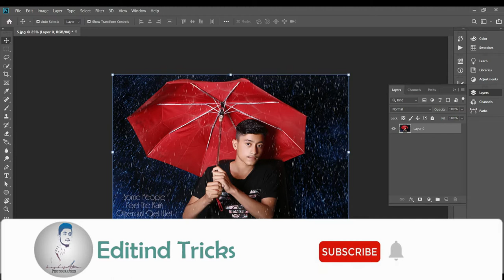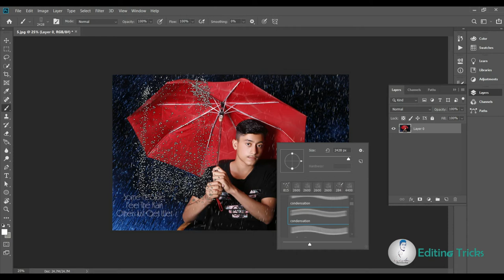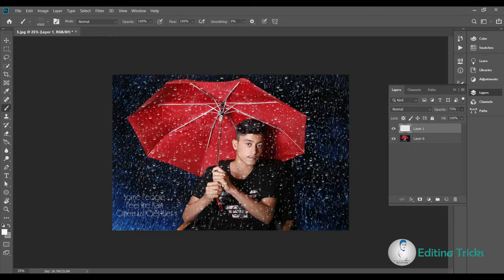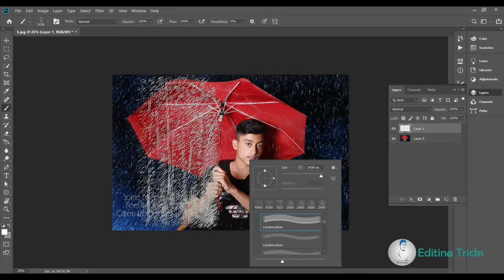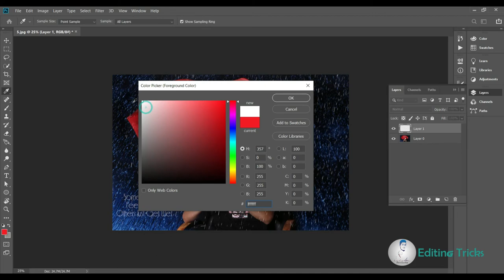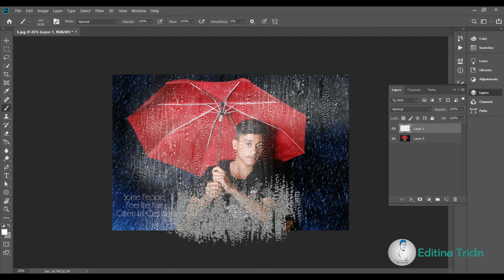Glass Water Brushes Effect For Photoshop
welcome to Editing Tricks channal

photoshop brush pack
photoshop hair brush
how to add brushes to Photoshop
how to add new brush in Photoshop
photoshop brushes download
how to download brushes for photoshop
how to add brush in photoshop
how to install brushes in photoshop cc
how to add brushes to photoshop cc
how to download photoshop brushes for free
how to add brushes in photoshop
how to download brush in photoshop
how to install brushes in photoshop cs6